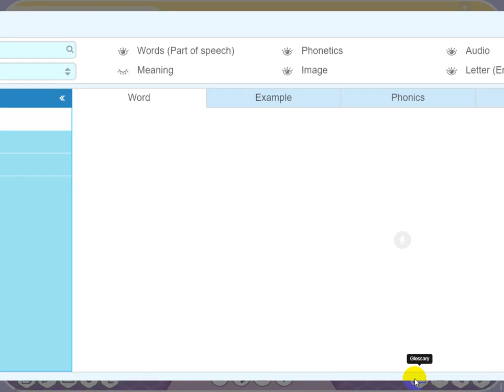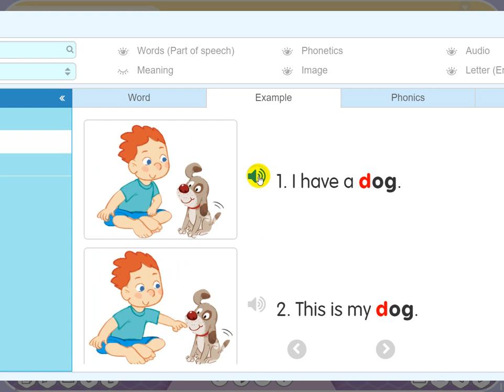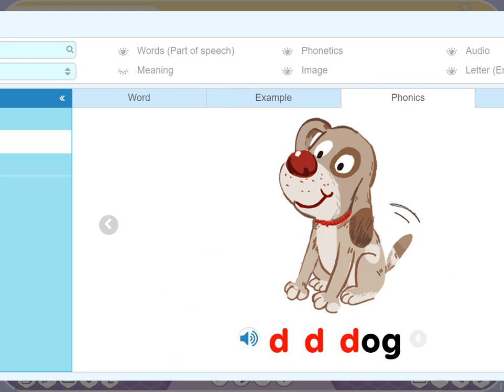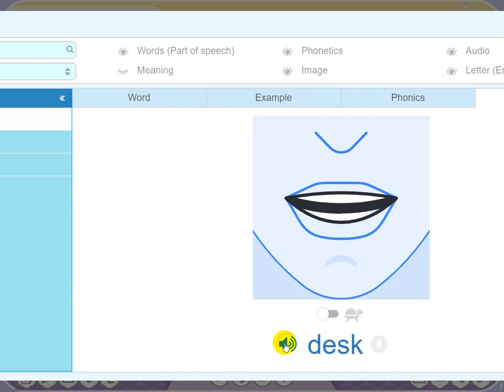Tiếng anh 1/ Unit 4 -Let's Sing/This is a Duck/Funenglishforkids